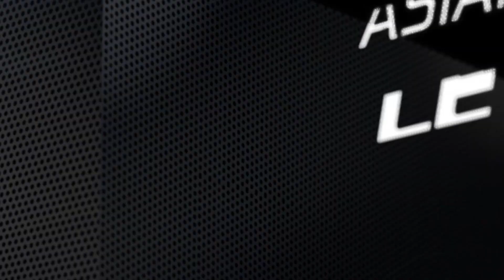LMP2 Post Race Interview - 4 Hours of Buriram